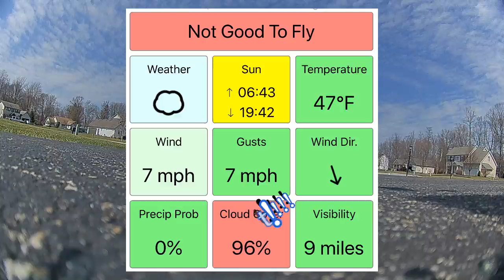Armor 85HD temp Repair & XM+ Upgrade (Awesome distance!) no hoop lol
Decided to upgraded to XM+!  no more dropouts! now I can get great range and even circle the house without loosing control.  On 2s 650mah this quad is a great HD cruiser and beasty on 3s.  Now I'm waiting on my replacement canopies...such fragile plastics on this quad

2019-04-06 Armor 85HD Repair & XM+ Upgrade (Awesome distance!)